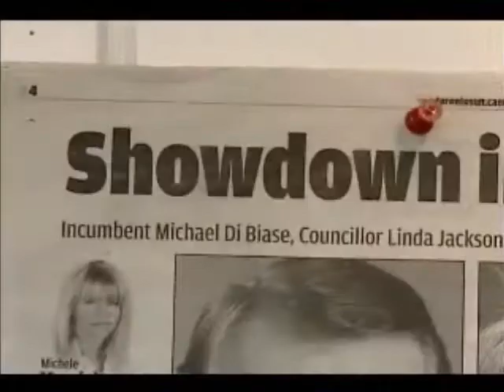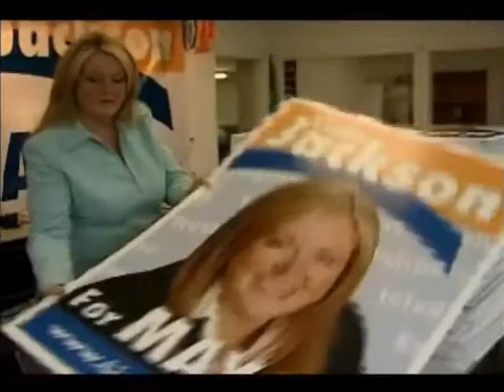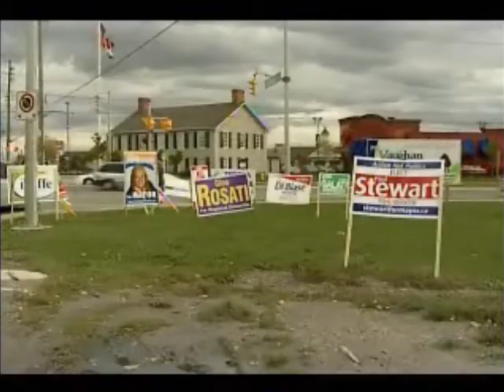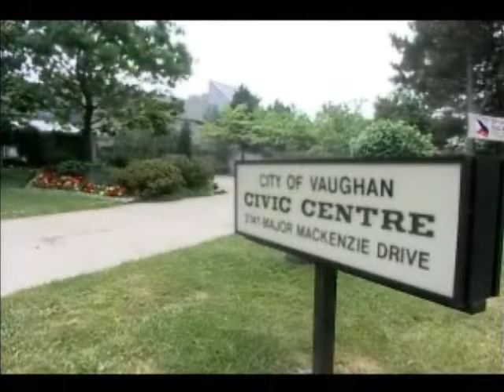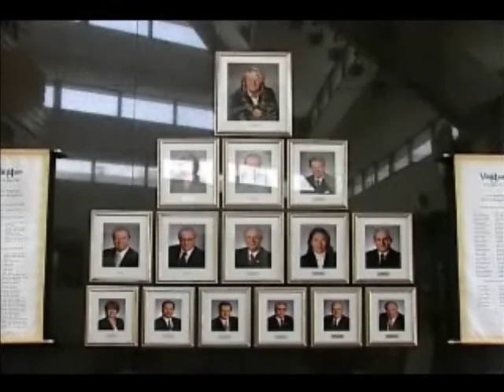Linda Jackson Speaks Out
Series interviewing and profiling Mayor Linda Jacksons First years as Mayor. Learn the Truth, and come to understand what Linda has faced and accomplished in her first years as Mayor.